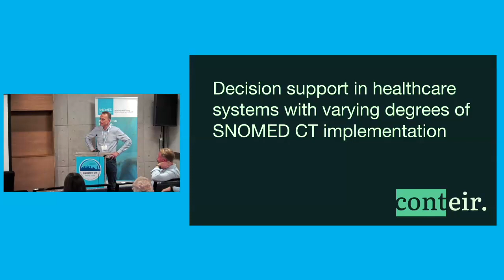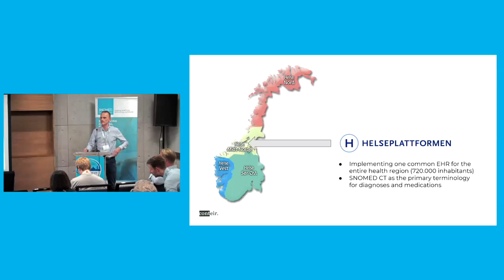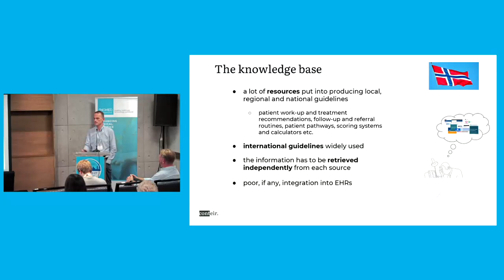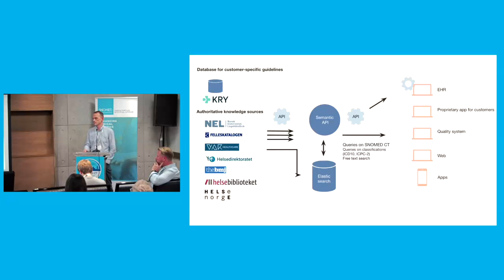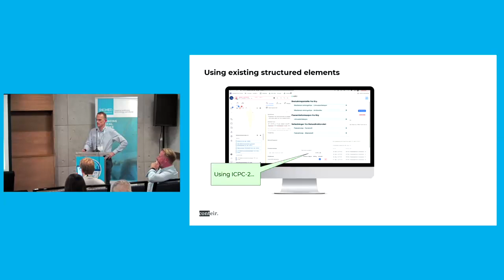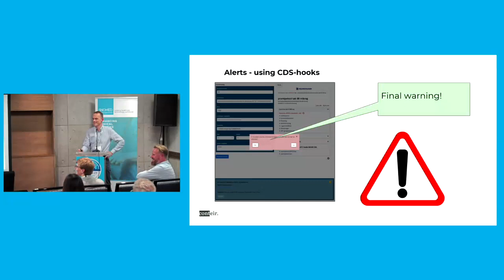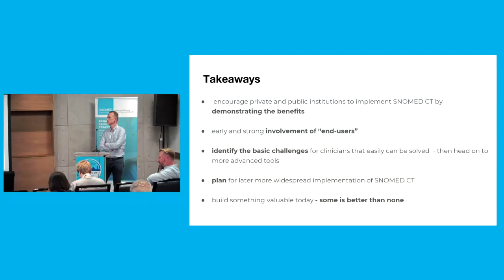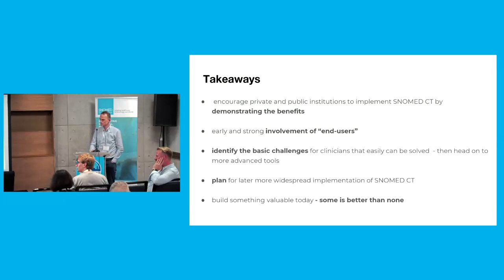How to establish efficient knowledge support in healthcare systems with SNOMED CT - Erik Eriksen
Full title:
How to establish efficient knowledge support in healthcare systems with varying degrees of SNOMED CT implementation? (202320) Erik Eriksen (NO)

From SNOMED CT Expo 2023, held in Atlanta, Georgia, USA - October  26-27, 2023.